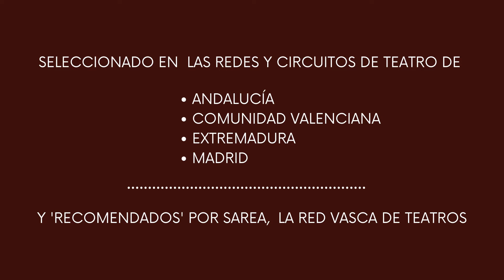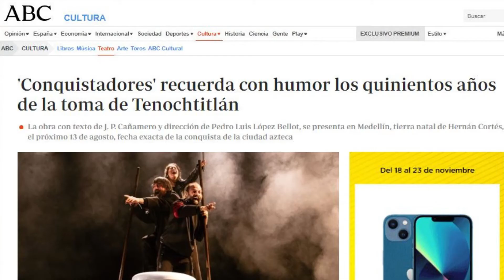'CONQUISTADORES', 7 meses después.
7 meses después del estreno del espectáculo 'CONQUISTADORES'.

Con un adelanto de la B.S.O. compuesta y producida por Álvaro Rodríguez Barroso, y la participación de Cristina Morgado, Vicky González, Victoria Galván, Sara Lugarda y Aurora Samino.

Una coproducción de PROYECTO CULTURA y la Junta de Extremadura.
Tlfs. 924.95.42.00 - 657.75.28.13